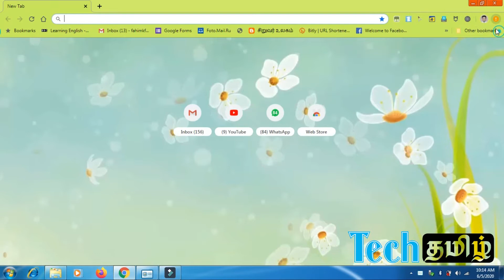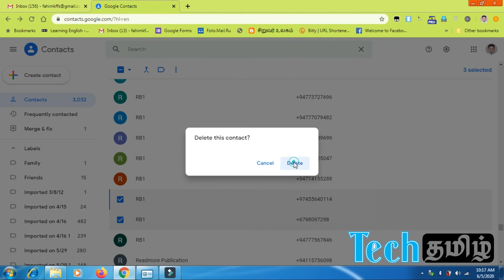How to Remove contacts from your google account